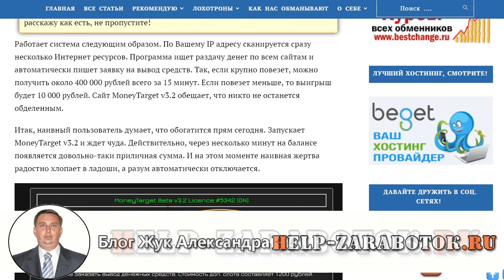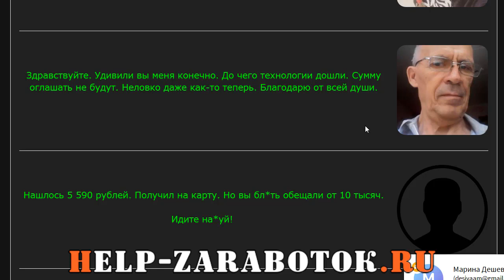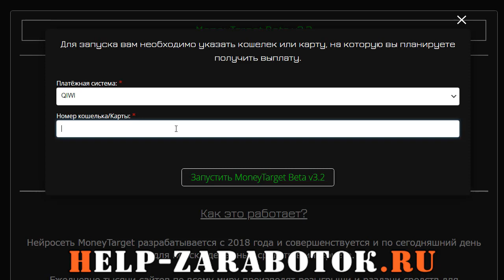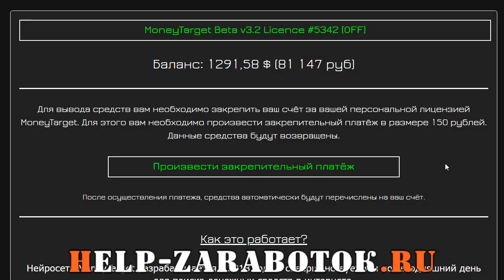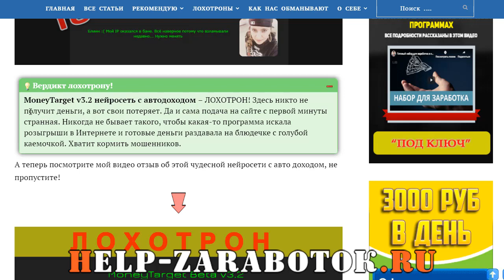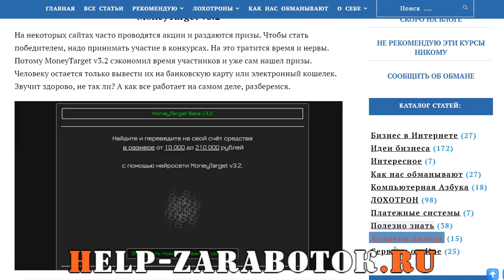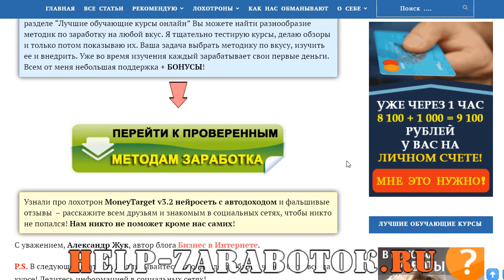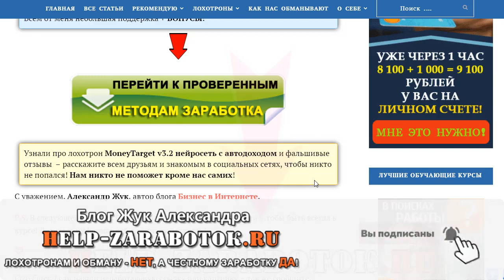MoneyTarget v3.2 нейросеть с автодоходом - реальные отзывы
MoneyTarget v3.2 нейросеть с автодоходом - самый обычный лохотрон, который рассчитан на тупую жадность к деньгам и ни капли разума!

Ну скажите, какой нормальный человек поведется на такое?!

Если Вы попали - то не переживайте. Со всеми бывает, но у кого то ЭТО один раз, а у кого то - лох, это судьба!

Все в ваших руках и головах!